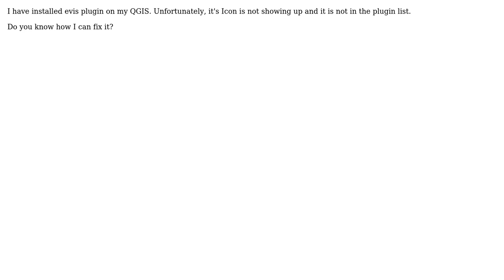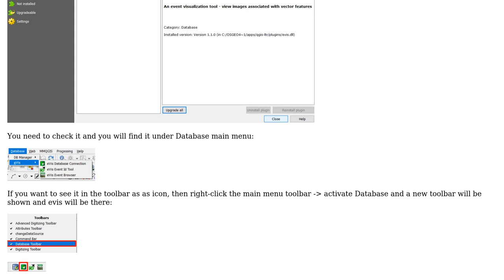GIS: Evis plugin Icon does not show up on the QGIS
With thanks & praise to God, and with thanks to the many people who have made this project possible! | Content (except music & images) licensed under CC BY-SA | Music | Images & others | With thanks to user Mike user LaughU user ahmadhanb and the Stack Exchange Network Trademarks are property of their respective owners. You are responsible for your own actions.